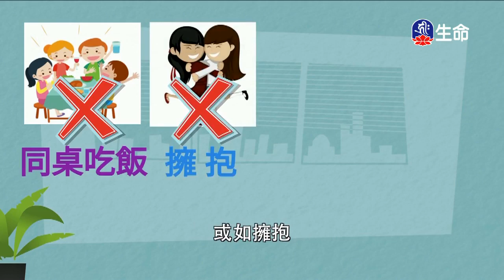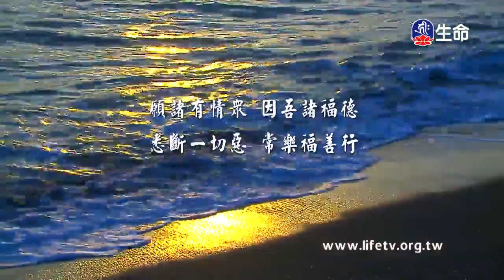慈悲修行-6_海濤法師般若講座(國台)_(lifetv_20200227_18:00)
海濤法師般若講座(國台)_慈悲修行。